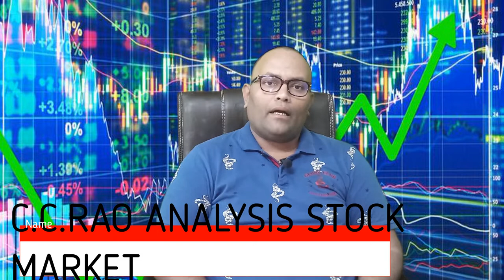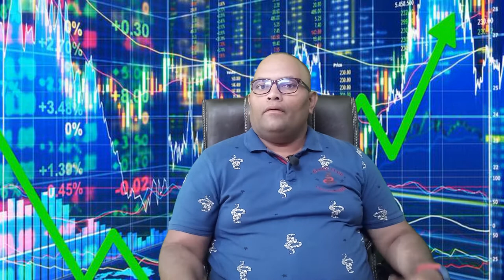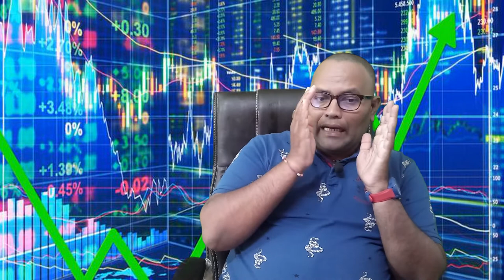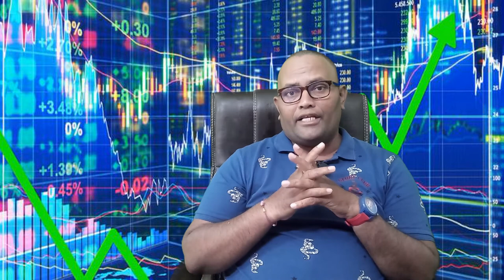Online Trading Safety Tips I Trading Tips I Share Market Awareness I Safe trading Advisory I C.C.Rao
Finemoney Online Trading Advisory.
Our services are main on trading Advisory and Portfolio Management.
We are offering Unique Trading Advisory with 90% Accuracy calls.
and also We offering New Online trading account with One year Free tips Absolutely free.
if any one interested.
contact. C . C .Rao. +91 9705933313